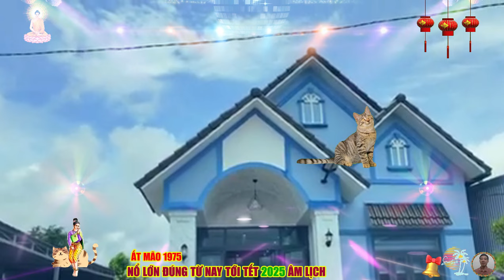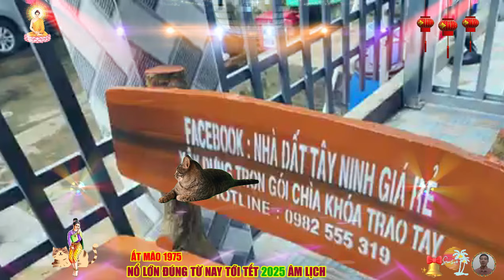🔴Đúng 3 Tháng cuối năm 2024, Lộc Thần Tài, ẤT MÃO 1975, GẶP MAY TRÚNG SỐ Trả Sạch Nợ CỰC GIÀU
trong công việc thì người ất mão rất tận tụy, họ yêu thích công việc mình đang làm. nếu tìm được việc bản thân thích thì họ sẽ gắn bó và nỗ lực hết sức cho tới khi thành công. người sinh năm này cũng rất giàu trí tưởng tượng, họ không thích sự tầm thường và coi trọng tính độc đáo.
cuộc sống: tuổi ất mão cuộc đời gặp nhiều hay đẹp tuy không được sung sướng về thể xác, nhưng được sung sướng về tinh thần, cuộc đời không lấy gì làm cực khổ cho lắm. số hưởng được sự giàu sang và có thể được nhiều kết quả tốt. trong thời gian tuổi già, tiền bạc đầy đủ, gia cảnh êm đềm, muốn sống lâu hơn cần phải làm phúc đức thật nhiều.
tình duyên: tuổi ất mão nếu sanh vào những tháng này thì có nhiều thay đổi về vấn đề tình duyên và tối thiểu là ba lần, đó là tuổi ất mão sanh vào những tháng 8 và 12 âm lịch. nếu sanh vào những tháng này thì việc thay đổi tình duyên cũng phải hai lần thay đổi, đó là những người sanh vào tháng 1, 2, 3, 4, 5, 9 và 10 âm lịch. nếu sanh vào những tháng này thì việc tình duyên được chung thủy đó là sanh vào những tháng 6, 7 và 11 âm lịch. cứ căn cứ vào những tháng sanh, bạn có thể biết được mình thay đổi mấy lần về tình duyên của cuộc đời bạn.